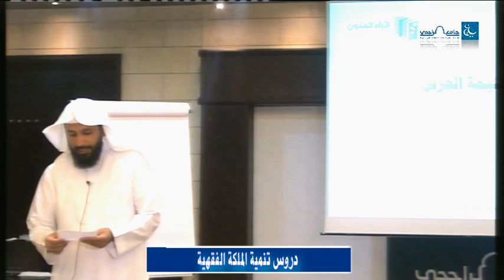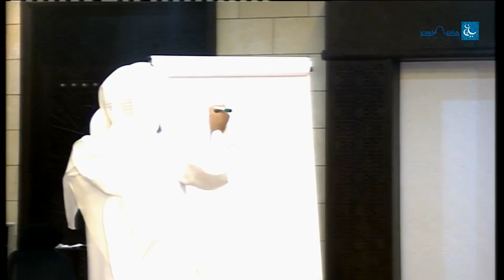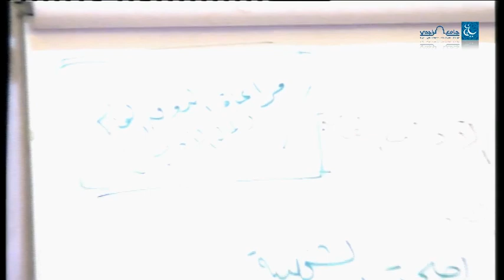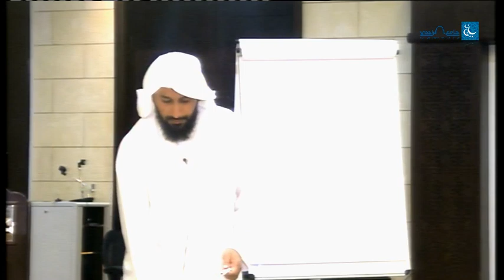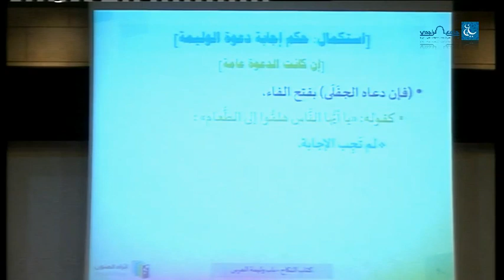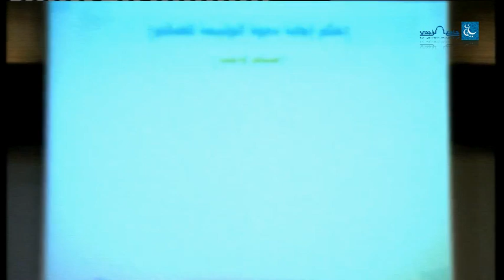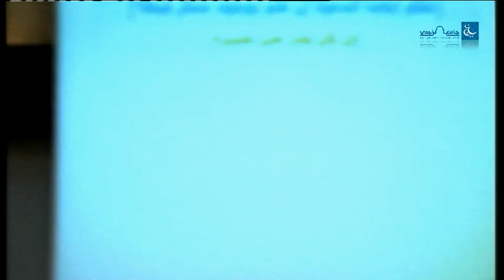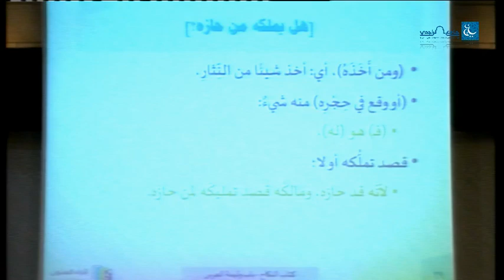تنمية الملكة الفقهية - د عبد العزيز الشبل -درس (114) باب وليمة العرس (1)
درس بعنوان ( تنمية الملكة الفقهية ) للشيخ الدكتور / عبد العزيز بن إبراهيم الشبل
والذي اقيم بجامع الراجحي بحي الجزيرة بالرياض